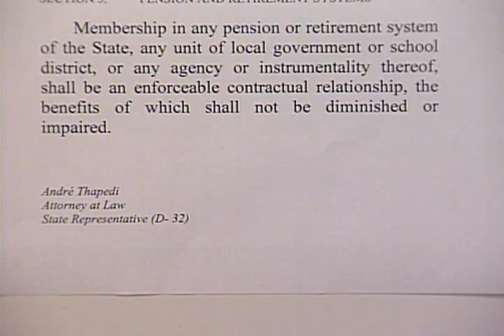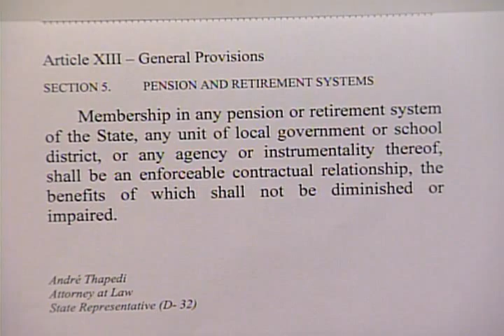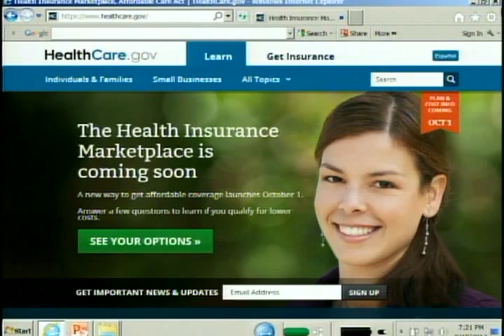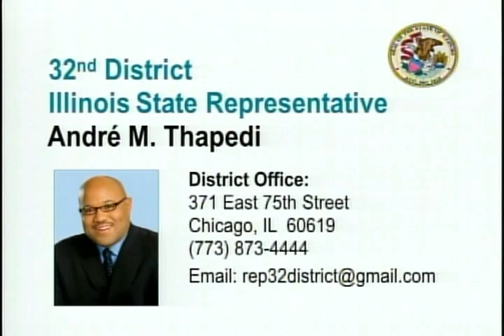Representative André Thapedi | Political Forum on CAN TV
IL Rep. André Thapedi (32nd District) discusses Illinois' pension crisis, concealed carry legislation, and the Affordable Care Act. This episode of Political Forum was recorded live on Wednesday, September 18 as a community service of CAN TV.